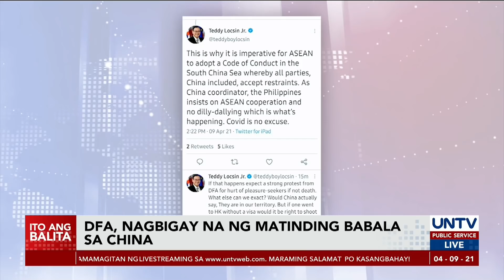DFA, nagbigay na ng matinding babala sa China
Napapahon na umano upang pagtibayin ng ASEAN ang Code of Conduct sa South China Sea. Ito ang pahayag ni Foreign Affairs Secretary Locsin kasunod ng naiulat na harassment sa isang media team sa West Philippine Sea.